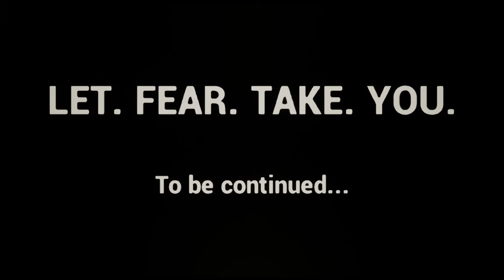Empty Church - 3D Level Blockout Playthrough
Empty Church (2021) is a level I created entirely in Unreal Engine. I started the project last year and finally got around to polishing it up. The level blockout was part of my level design class and has multiple level-changing events to solve a puzzle. I would, ideally, like to make a full game out of this level, with much more polish, focusing on solving puzzles through light, shadows, and the player focusing on their fear to get through the game. Check out my portfolio for a deeper dive into the making of the level Please let me know what you think and thank you for viewing!